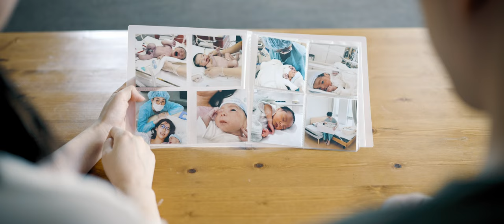お宮参り【Yuto -hello my love-】HIGTINSKY FILM